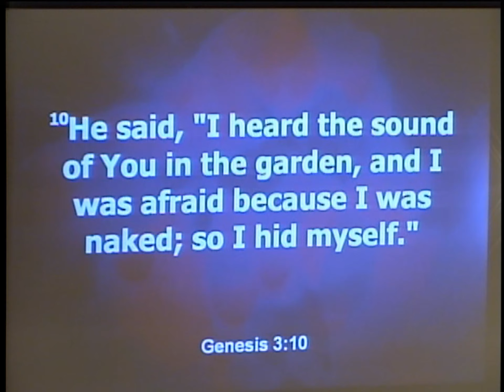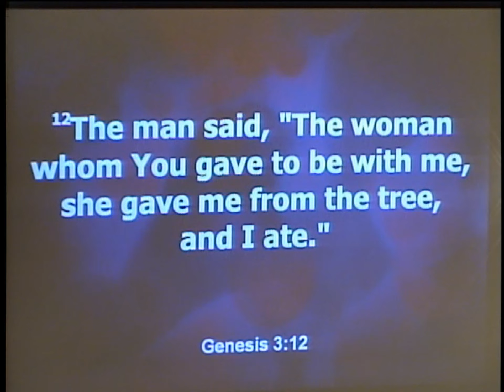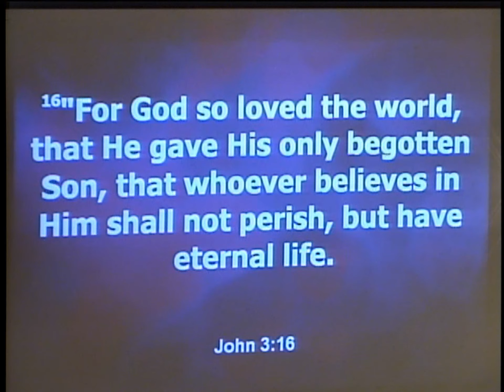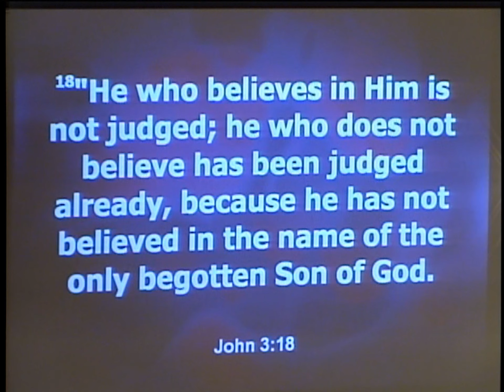"Where Are You?" - David Green, Hopewell UMC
Jan. 5, 2020 Sermon entitled "Where Are You?", presented by David Green, Pastor of Hopewell UMC